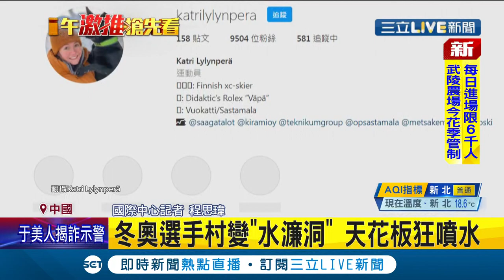才大外宣笑東奧選手村 結果自己馬上出包...冬奧選手村驚現"水濂洞"奇觀 芬蘭選手拍下上傳自己社群網站 竟遭北京當局竟要求刪除貼文!?│記者 程思瑋│【國際大現場】20220212│三立新聞台